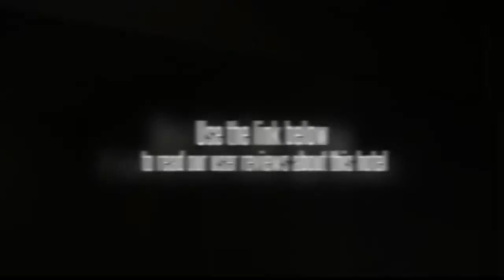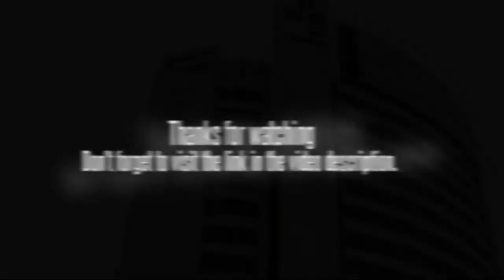Fashion City Hotel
Fashion City Hotel (Shishang Chengshi Shangwu Jiudian) is an economical hotel located on popular Zhongshan Lu.

The hotel has standard rooms, king sized rooms, executive single rooms and deluxe suites four types of guestrooms, all equipped with free broadband Internet access.